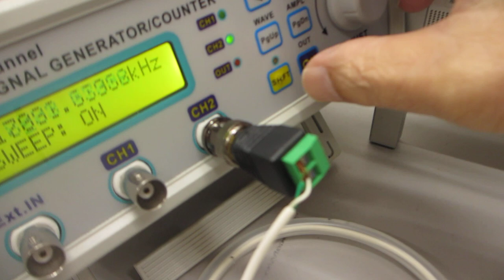超音波発振（スイープ発振、パルス発振）制御実験（超音波システム研究所）